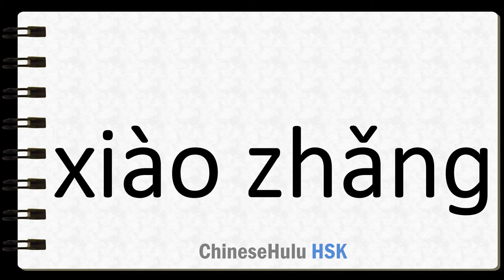How to Say president in HSK Chinese